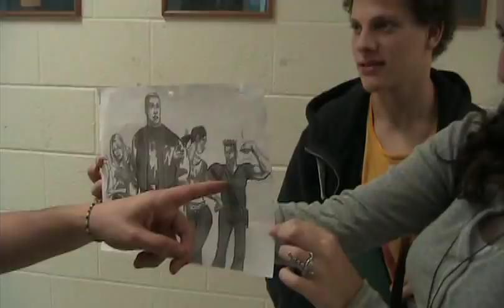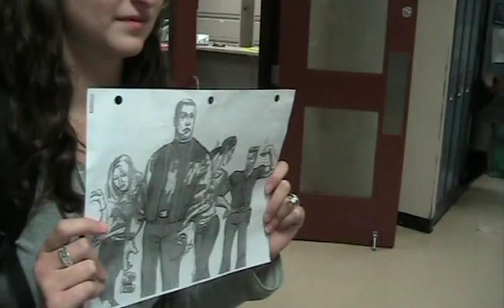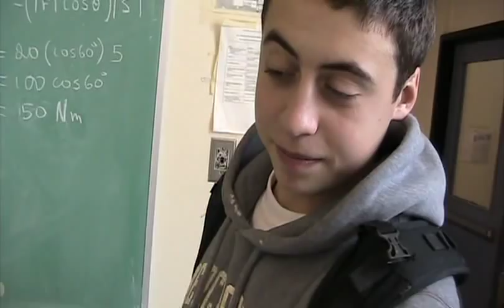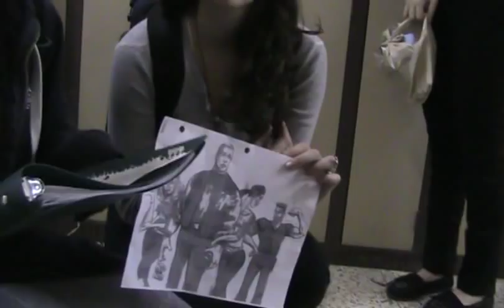Teen Stereotypes Media Presentation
By Naomi Max, David Klein, and Robbie Wulfsohn